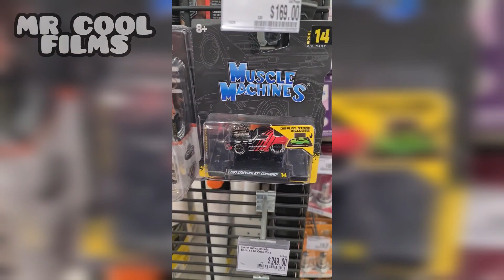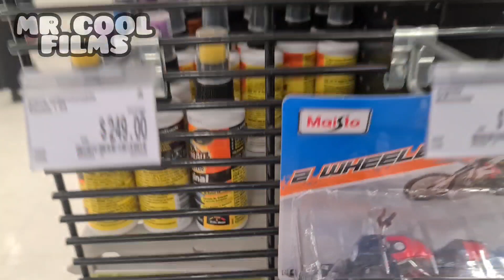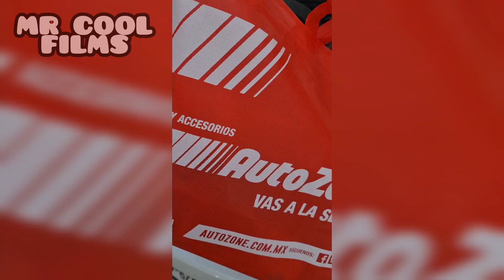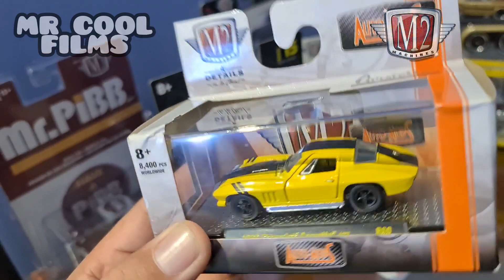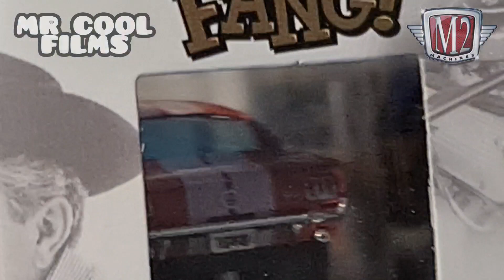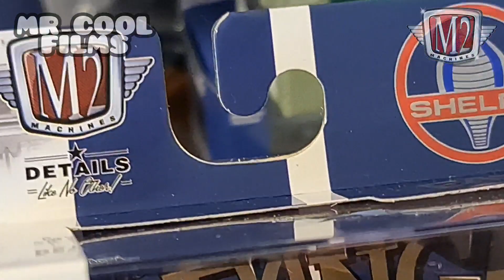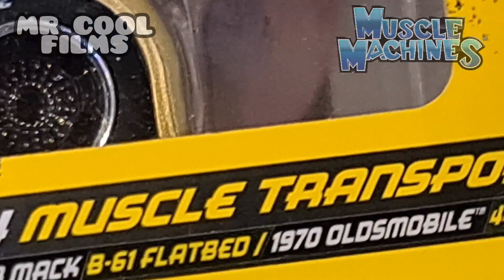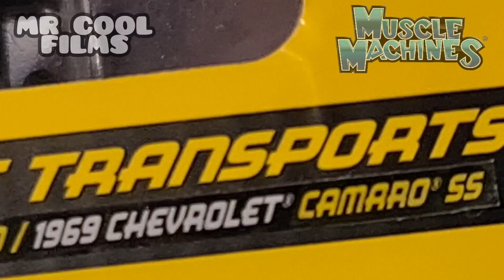Ultimas cacerias de autos a escala en AutoZone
revision de autos M2 y Muscle Machines que compramos en AutoZone en diferentes ciudades